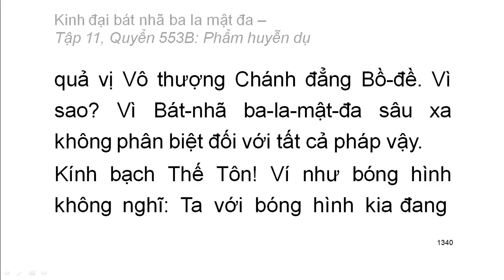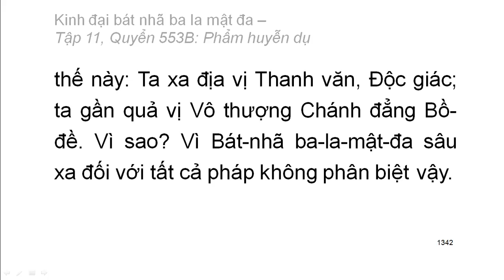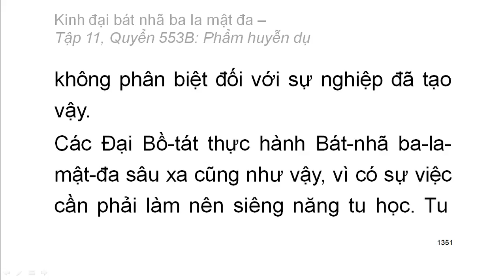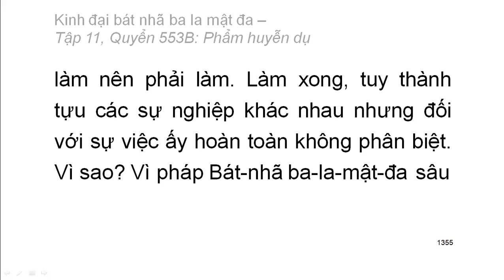Quyển .../600: Kinh đại bát nhã ba la mật đa (tiếp)